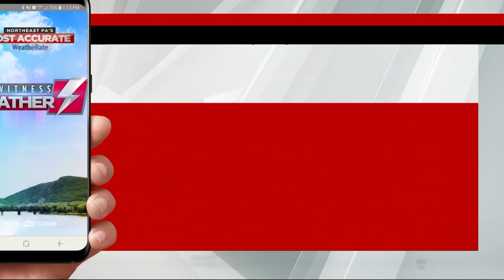Sunday's p.m. weather update from WBRE/WYOU